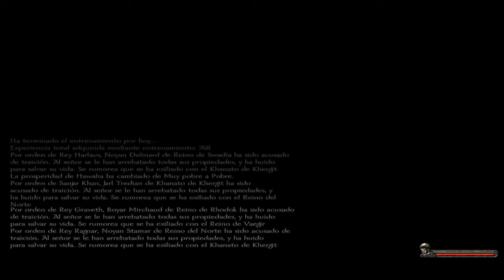Mount & Blade Warband - Episodio 67 - Escolta